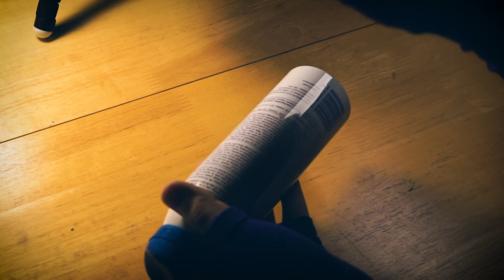ASMR - Clicks & Taps - (No Talking)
Apologies for the spot on the camera sensor! It has since been taken care of :D

- Q